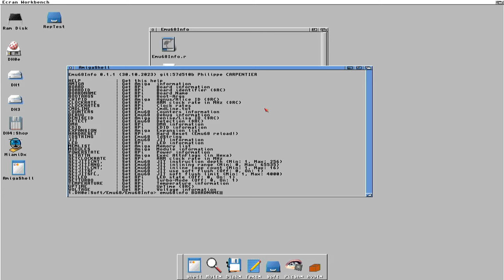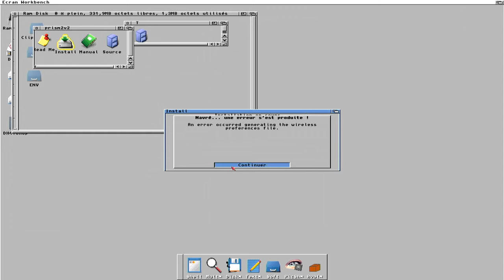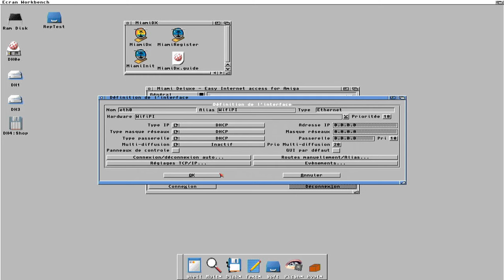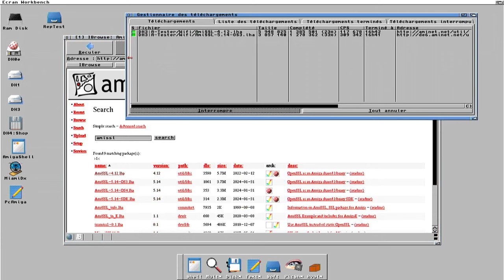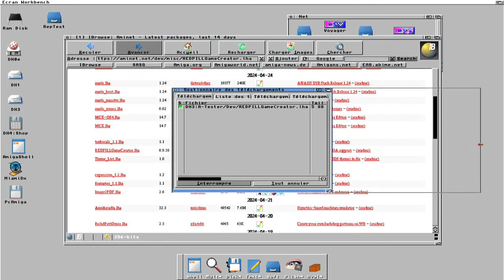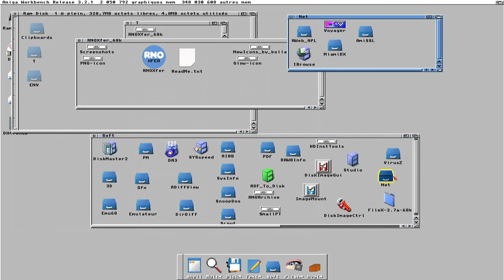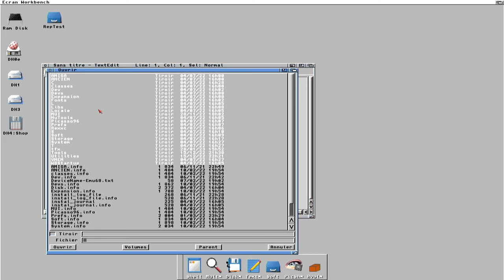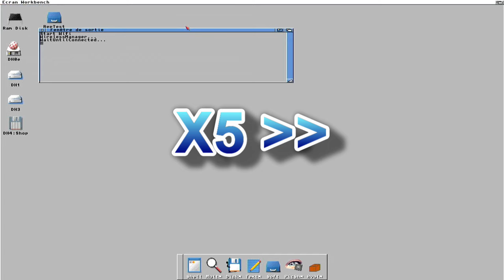Installation du Wifi et réseau sur un Amiga 500+ avec un Pistorm sous Emu68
installation du Wifi et réseau sur un Amiga 500+ avec un Pistorm sous Emu68 étapes par étapes.

Logiciels utilisé:
Minimum a mettre sur la carte SD :

ensuite téléchargeable sur Aminet (en passent par le HTTP) :
(mise à jour régulièrement, prendre la dernière version)

00:00 Pi Wifi
00:58 Installation MiamiDX
03:08 Installation Prism2
03:45 Wireless Prefs
05:02 Install WifiPi.device
05:54 Miami configuration
07:24 Ligne de commande de connexion wifi
08:18 1ère connexion
11:10 Install AmiSSL
13:22 Install SMB2
15:53 Install RNOXFer
16:54 AmiTestSpeed
17:52 Scipt StartWifi
19:33 Menu StartWifi
23:27 Amirc
23:51 Fin